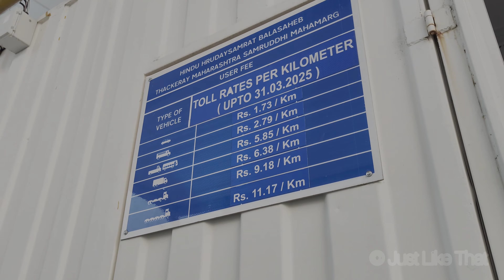समृद्धी महामार्ग | Samruddhi Expressway | First Drive experience on Samrudhi 🚗